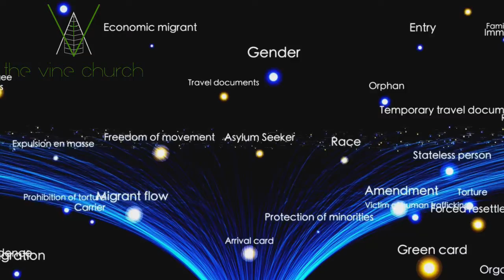"Called Out" Sermon Series Trailer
CALLED OUT
“LIFE CENTERED On The GOOD NEWS OF JESUS”
Acts 2:1-24, 37-41      May 23, 2021
1. It’s ALL ABOUT Jesus.
“I will send you the Helper  from the Father; he is the Spirit of truth who comes from the Father. When he comes, he will tell about me, 27 and you also must tell people about me, because you have been with me from the beginning.” John 15:26–27 (NCV)
“Men of Israel, hear these words: Jesus of Nazareth, a man attested to you by God with mighty works and wonders and signs that God did through him in your midst, as you yourselves know— 23 this Jesus, delivered up according to the definite plan and foreknowledge of God, you crucified and killed by the hands of lawless men. 24 God raised him up, loosing the pangs of death, because it was not possible for him to be held by it.  Acts 2:22–24 (ESV) (Phil 3:18-21; John 1:17, Col 2:20-23, Rev 2:3-4; Ephesians 4:25-32)
 “You are the Messiah (Christ), the Son of the living God. … on this rock I will build my church, and the gates of Hades will not overcome it. …” Matthew 16:13-19 (John 3:16; John 14:6 – I AM … Bread Jn 6:35-51, Light Jn 8:12, Door Jn 10:7-9, Resurrection Jn 11:25, Good Shepherd Jn 10:11-14; Vine Jn 15:1-5)
2. It’s POWERED by Jesus.
This Jesus God raised up, and of that we all are witnesses. 33 Being therefore exalted at the right hand of God, and having received from the Father the promise of the Holy Spirit, he has poured out this that you yourselves are seeing and hearing. Acts 2:32–33 (ESV) (Titus 3:4-8, Ephesians 2:8-10; Philippians 1:6)
3. It’s ALL RULED by Jesus.
“‘The Lord said to my Lord, “Sit at my right hand, 35 until I make your enemies your footstool.” ’ 36 Let all the house of Israel therefore know for certain that God has made him both Lord and Christ, this Jesus whom you crucified.” Acts 2:34–36 (ESV) (Psalm 110; Matthew 28:18-20, Rev 5:6-10; Rev 7:13-17; Heb 10:19-25)
4. It’s Jesus’ BODY in the world.
… “Repent and be baptized every one of you in the name of Jesus Christ for the forgiveness of your sins, and you will receive the gift of the Holy Spirit. 39 For the promise is for you and for your children and for all who are far off, everyone whom the Lord our God calls to himself.” Acts 2:37-39 (ESV) (Jn 13:34-35; 1 Co 12:27f; Ephesians 1:22-23; 1 Jn 4:10-12)

QUESTIONS FOR DISCUSSION:
1. What are some “things” people put at “the center” of LIFE instead of Jesus (Savior & Lord)? (Phil 3:18-21)

2. What are some “things” churches put at “the center” of LIFE instead of Jesus? (John 1:17, Col 2:20-23, Rev 2:3-4)

3. What are some things that happen when persons LIFE or a church gets “out of balance” and Jesus is not at the center? (Ephesians 4:25-32)

4. Why is it comforting to know that the believer and the Church are powered by the Holy Spirit? (Titus 3:4-8, Philippians 1:6)

5. Is it hard for you to believe Jesus rules? What should we do when we are doubting? (Matthew 28:18-20, Heb 10:19-25)

6. Why is it critical for us to remember a JESUS CENTERED Church is a Jesus body in the world? (Jn 13:34-35; 1 Co 12:27f)

If you want to hear and see more (or if you missed one), here are links to the whole sermon series!